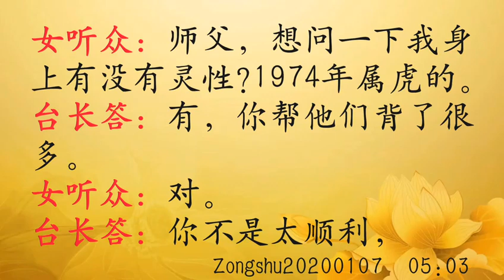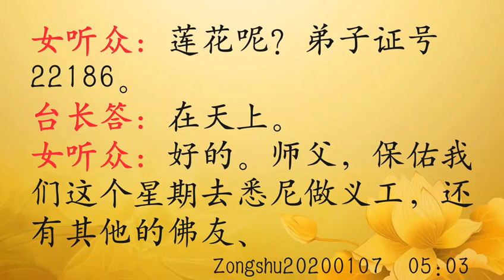师父解答：身上有灵性